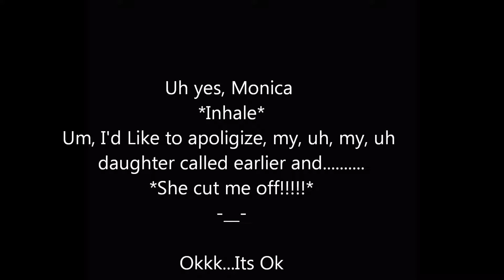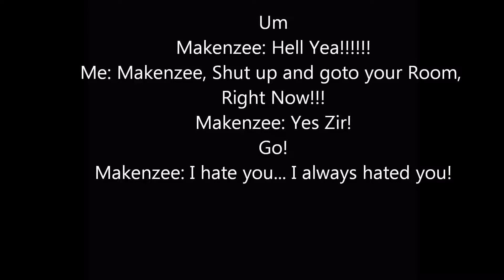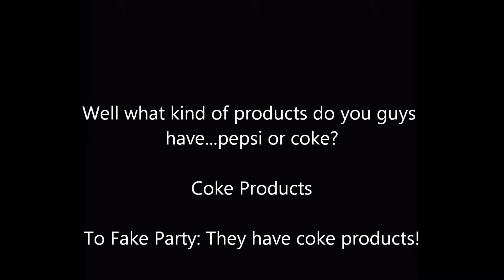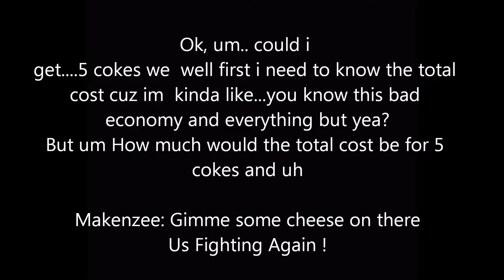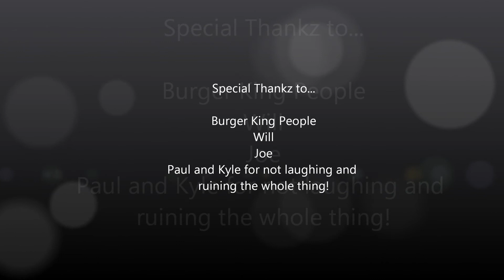Burger King Prank Call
nice gimme some ideas first video with subtitles thx!